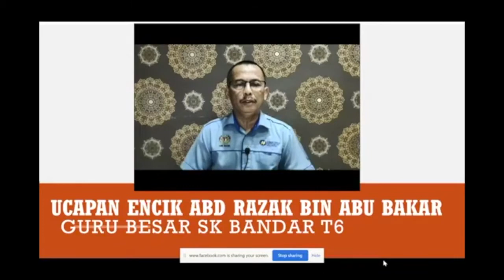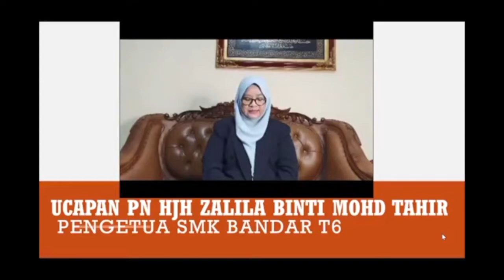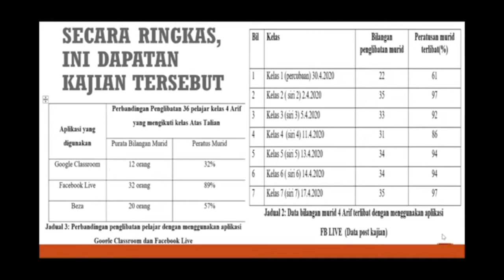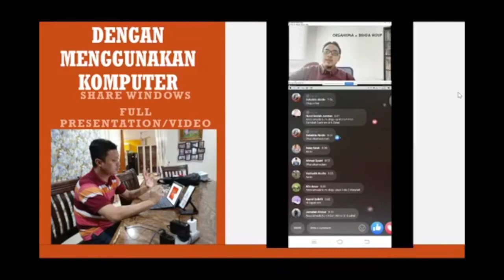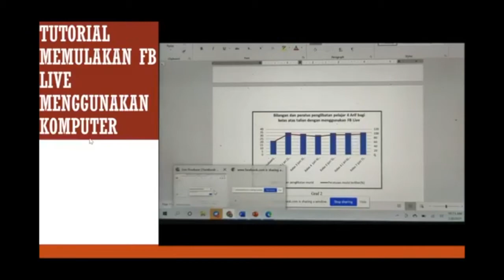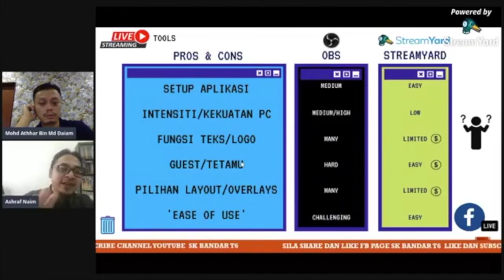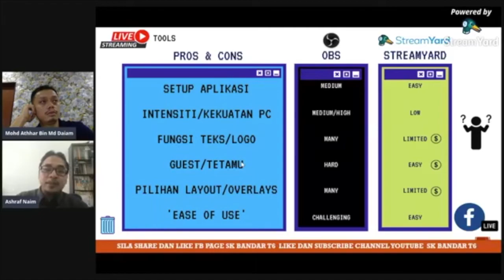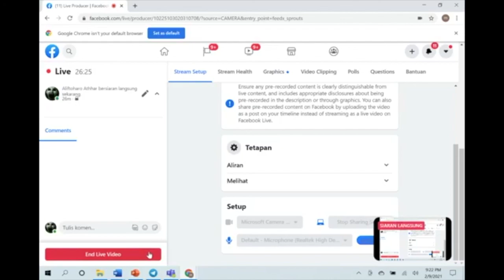Perkongsian Pengalaman Penggunaan FB Live Sebagai Medium PdPR oleh Cikgu Athhar & Cikgu Ashraf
'Edited' rakaman sesi trial pembentangan oleh cikgu Athhar dan potongan video oleh cikgu Ashraf semasa sesi FB Live yang berlangsung pada hari dan masa yang dipaparkan. Video asal sesi FB Live ada 'banyak gannguan dan masalah teknikal'. Diharap video ini dapat memberikan gambaran apa yang cuba kami sampaikan dan dapat membantu dengan ilmu yang dikongsikan. Terima Kasih kerana menonton.